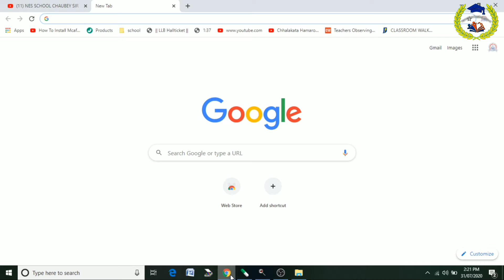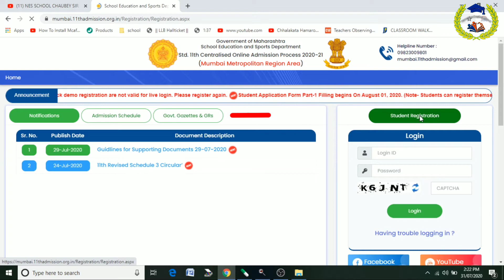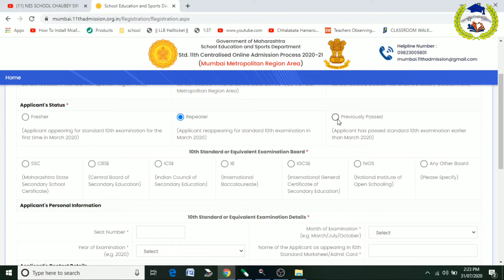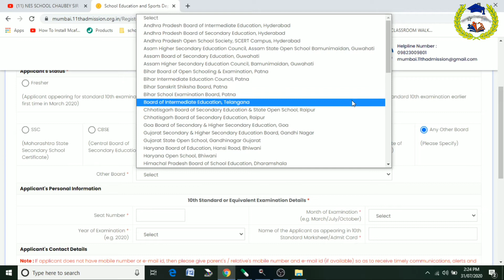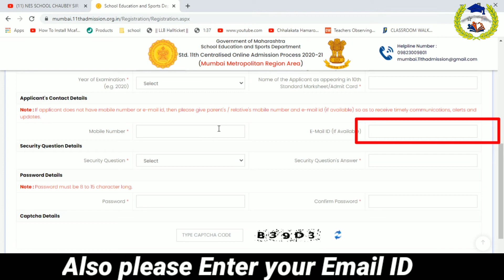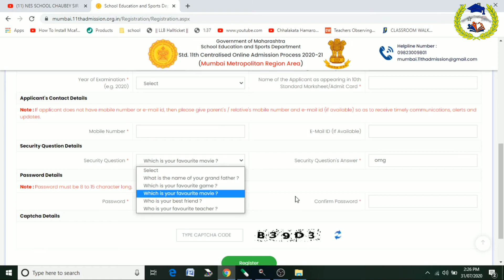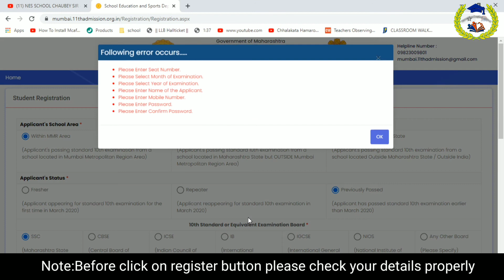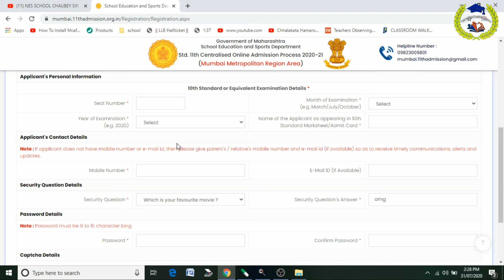How to fill student Registration form for 11th admission || FYJC || Maharashtra Board || Part 1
Hello Students,
In this video, I have explained that How to fill student Registration form for 11th admission for Mumbai Division.